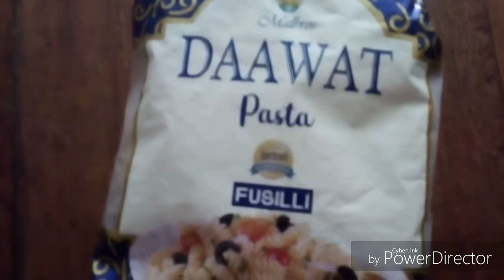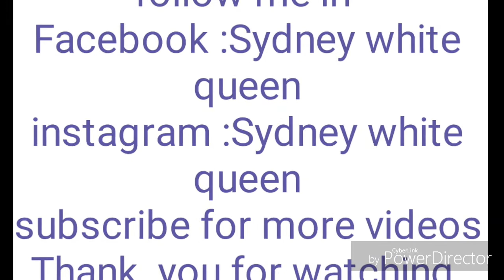Jinsi ya kipika pasta tamu nyumbani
Mhitaji
Pasta
Nyama
May God protect each and everyone from pandemic corona amen